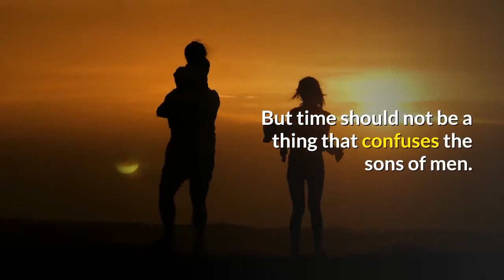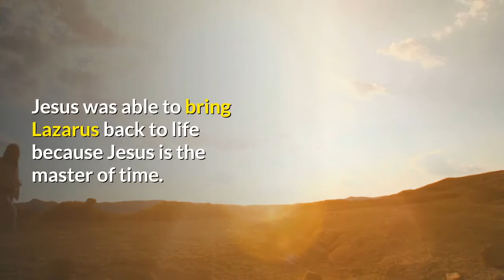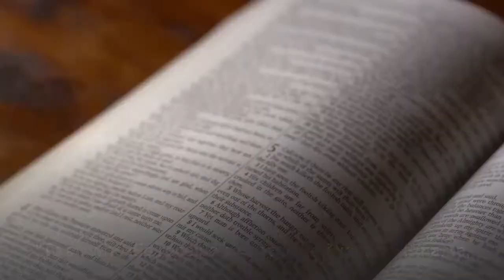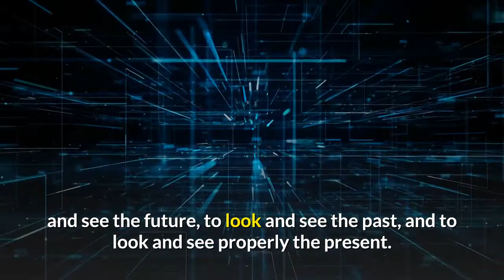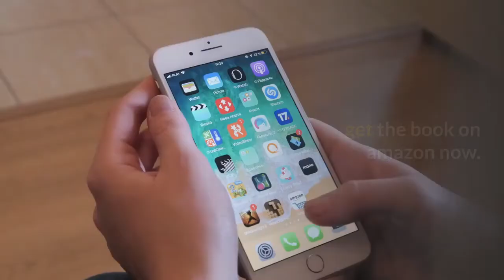objects: The past , the present , the future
If you could choose three objects to represent your past, present, and future, what would those objects be?
We’ve been made to believe that time exists. That it’s real. Every morning we wake up, every month we pay bills, every year we celebrate a birthday.
“Time” is the most commonly used noun in the English language. The word itself is so versatile:
The Past is the Present; It's the Future Too.